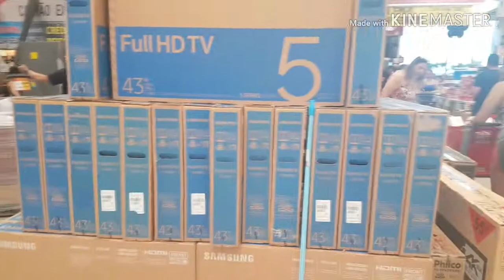Black friday in Brazil😱😱2019